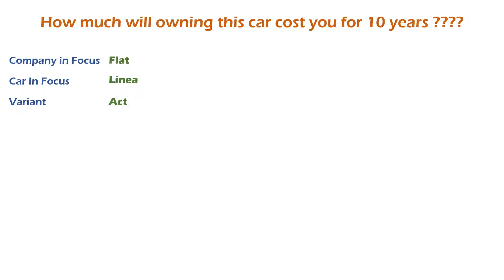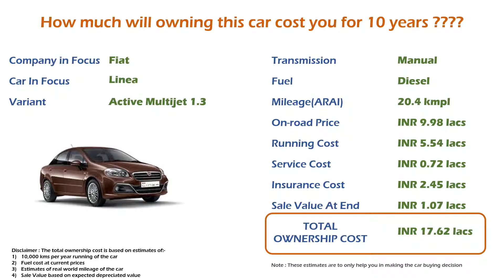Fiat Linea (Active Multijet 1.3) Ownership Cost - Price, Service Cost (India Car Analysis)